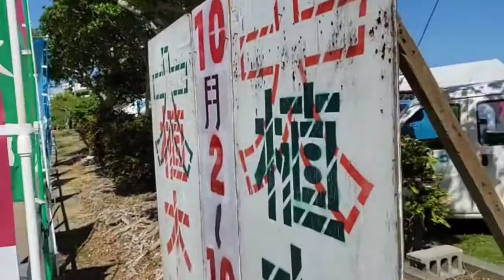妻と【植木市】でデートしてきました！